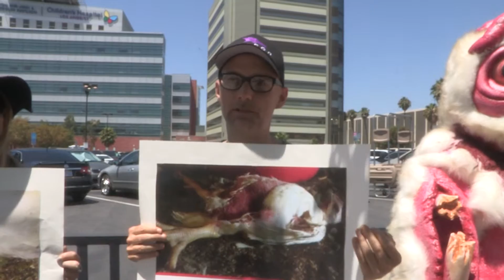Moby - Vegans Know Best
Go Vegan for Moby, your health and to help animals.

From a Rolling Stones article 'Why I'm Vegan by Moby' -
I'd ask you this simple question: Could you look a baby cow in its eyes and say to it, "My appetite is more important than your suffering"?

Music: Live Forever courtesy of Moby and MobyGratis.com

Produced by Jeff Fleiss